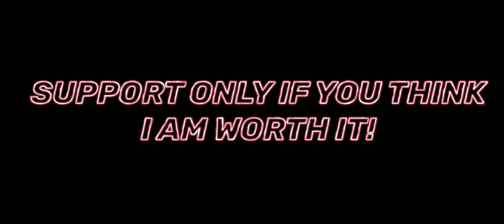2 SQUADS CALLING ME HACKER | I KILLED A HACKER! | Pakistani Coffin?🔥 | Smuk Op | Pubg Mobile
Adopting the gameplay style of Coffin♥️
2 Pakistani Squads called me Hacker!
I killed a  Hacker too🔥
Solo Squad Rush Gameplay🔥

Pubg name: ・ŠＭＵＫ

Device: Iphone XR

Settings:Smooth/Extreme

Do not copy any of my content without my permission♥️